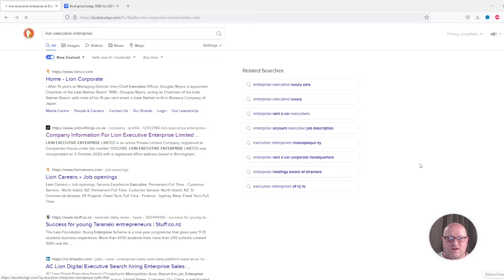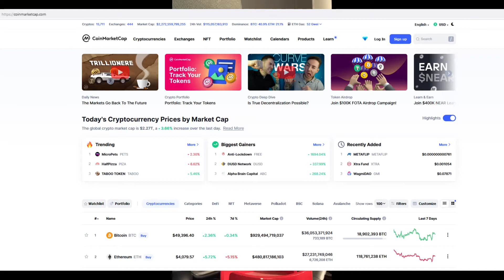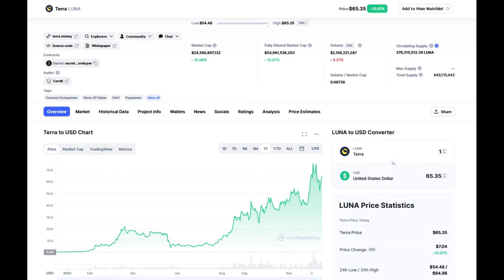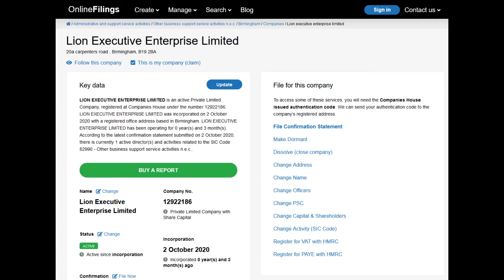Yet Another Crypto Scam - Don't Get Fooled!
I was minding my own business and the phone rung. Who could it be? It was someone cold calling with an impressive investment opportunity by investing into crypto! Such great timing so I had no choice but to record it. See how it played out!

00:00 Intro
01:10 Their "website"?
03:04 Speaking with the "Senior Analyst"
05:30 Showing me his "Winning" crypto tokens
09:14 The "Financial" experts?
12:50 I could get a "Financial" advisor?
14:33 Give me your website so I can have a look! Fail ...
18:30 How they make money (apparently) ?!?
19:45 Start with a little amount ... ?
24:30 They're giving me a desktop application as well !
25:59 The "Senior Analyst" has given up ... Back to the minion ...
27:31 They're calling me back ... (yeah right)
28:37 Summary